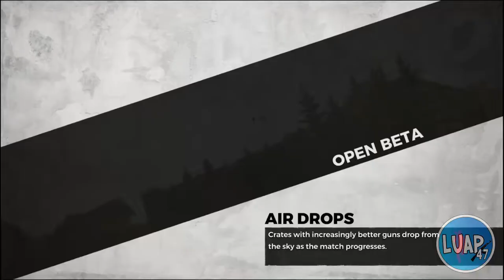Mish Mash #2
More games in an epic mish mash of funny moments!